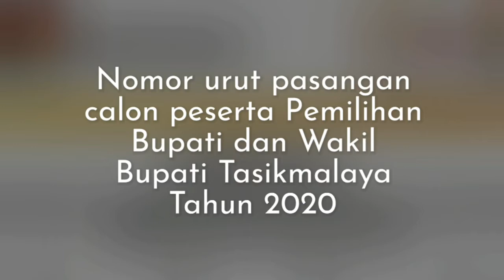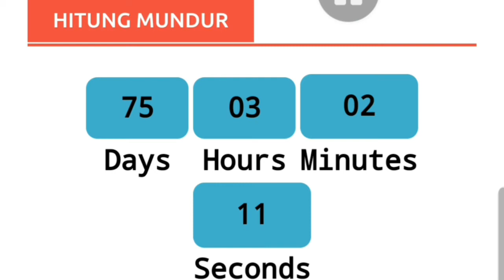Nomor urut pasangan calon peserta Pemilihan Bupati dan Wakil Bupati Tasikmalaya Tahun 2020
Berikut nomor urut pasangan calon peserta Pemilihan Bupati dan Wakil Bupati Tasikmalaya Tahun 2020

Sumber: @KPU_ID @kpu_jabarprov